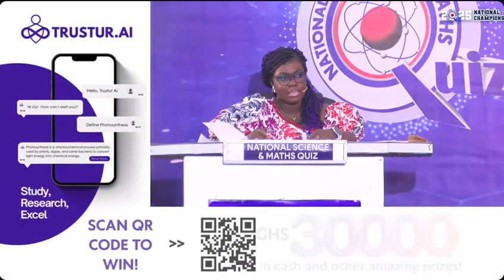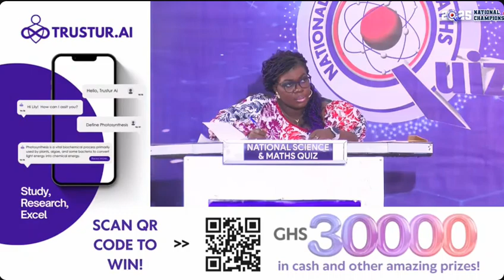Ei😳🔥 What A Heated SPEED RACE Btn Augusco, St. John’s Grammer And KUMACA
Speed Race Featuring St. Augustine’s College, Kumasi Academy And St. John’s Grammer School